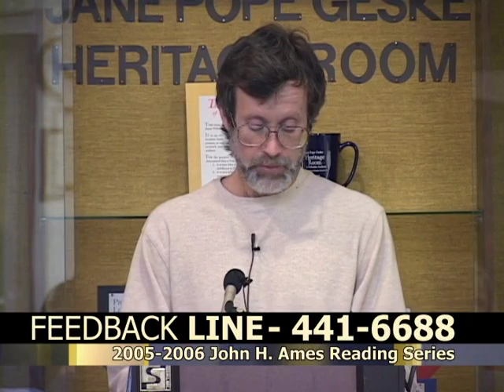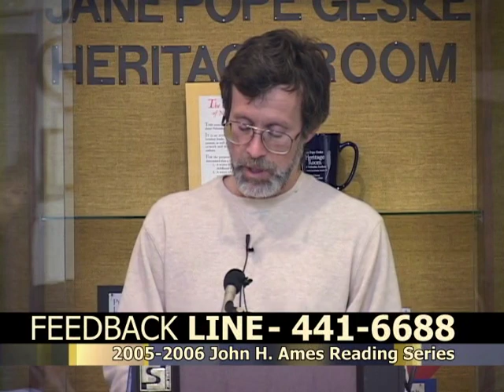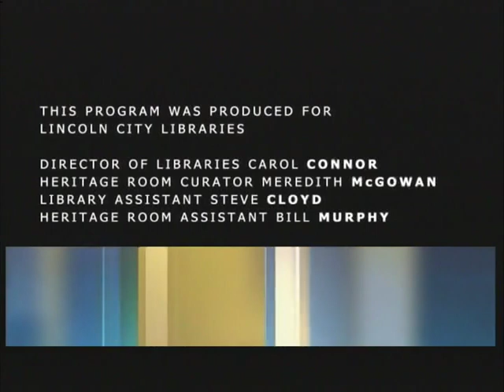Ames Reading Series: Robert Reed, February 16, 2006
Science fiction author Robert Reed reads his short story, "The New Deity," which was inspired by local Lincoln events, and part of the story, "Good Mountain."